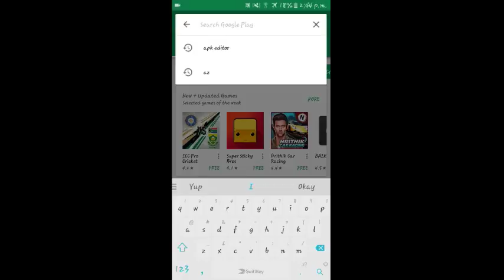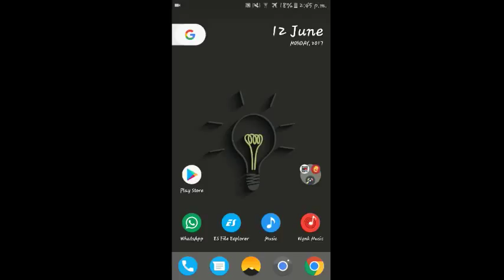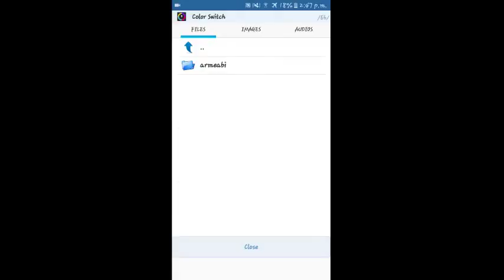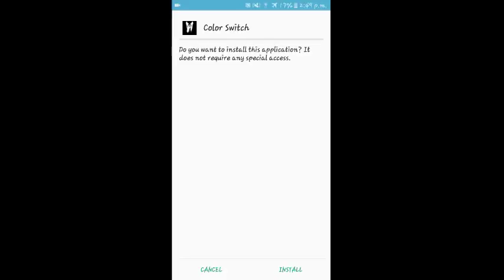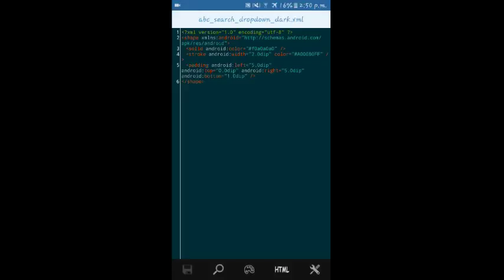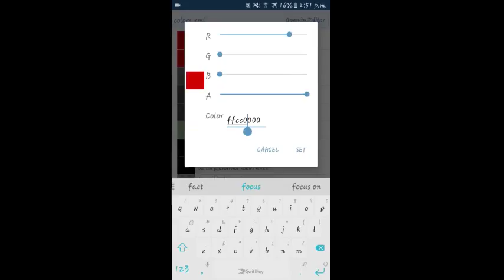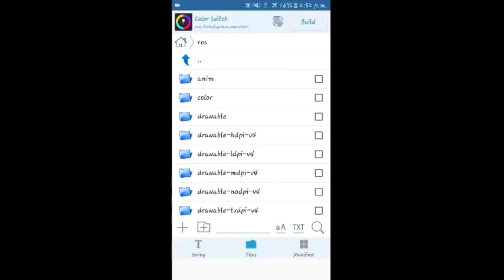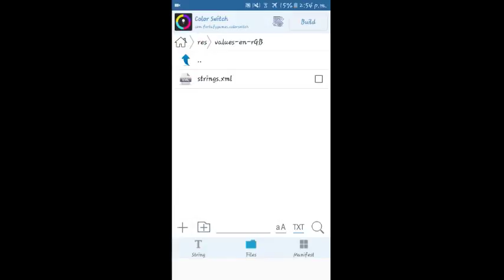How to edit APK files on Android [ OUTDATED ]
This a small video on how to edit android apps on any android device using APK Editor. This is just a simple overview of APK Editor. The possibilities are endless and you can do a lot of things using APK Editor. Here in this video only basic functions have been shown.